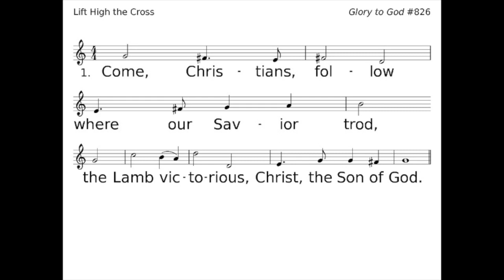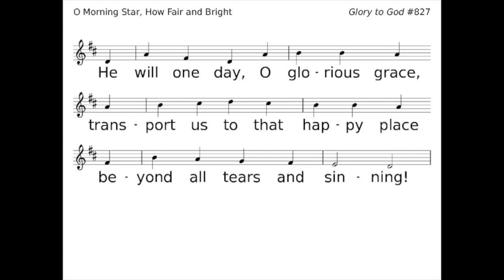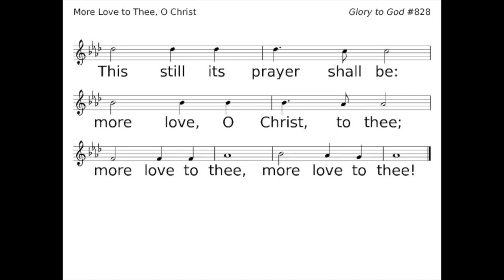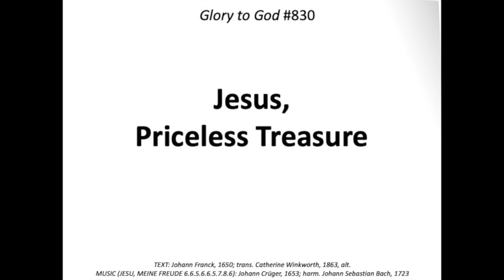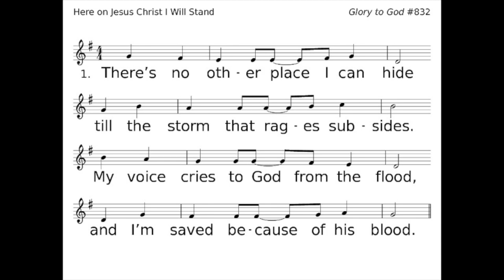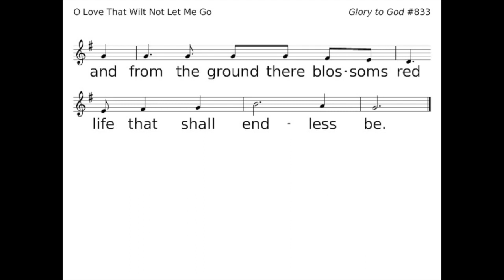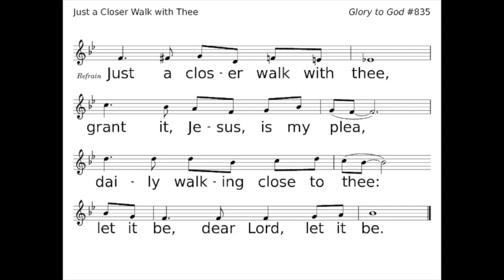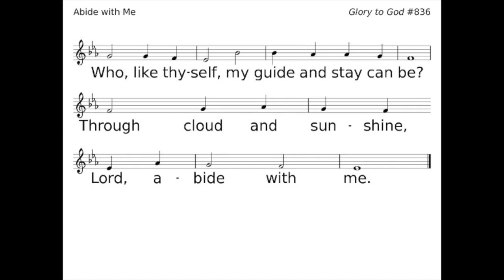Singing Our Faith Ep #84 Living and Dying in Christ 3 Part 3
A journey through Glory to God: The Presbyterian Hymnal